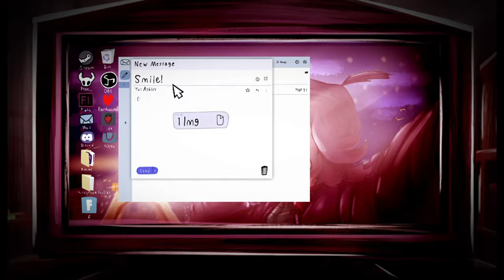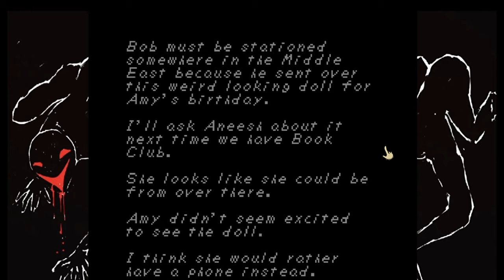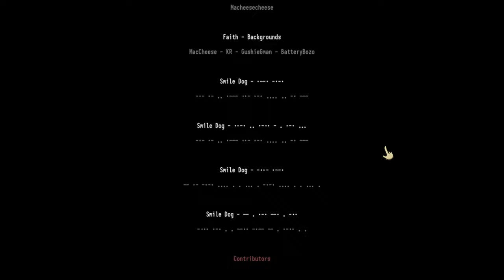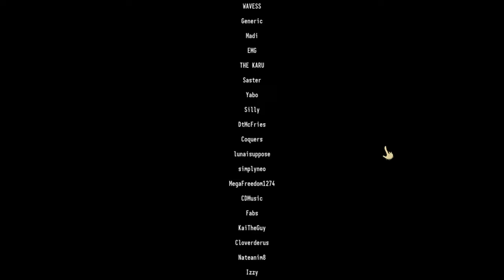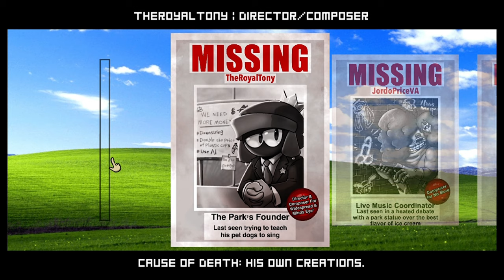One of The Best Mods I've Ever Played| Step Right Up: Adventure Isle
On my top 3 list.